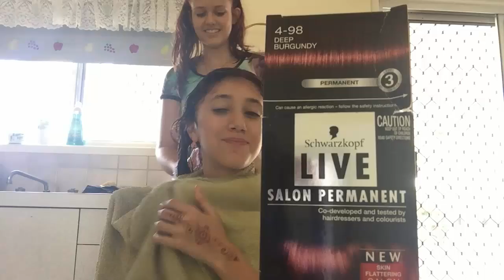DYING MY HAIR RED!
→ Infooooo
Mic: Logitech
Recorder: Camtasia Studio 8 / OBS
Editor: Camtasia Studio 8
Computer: Toshiba ( I forget what model )